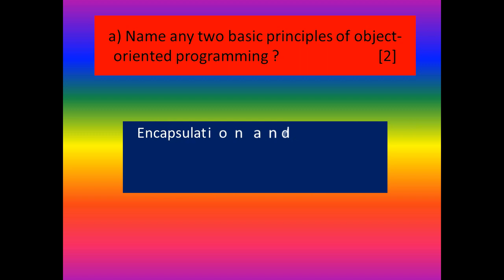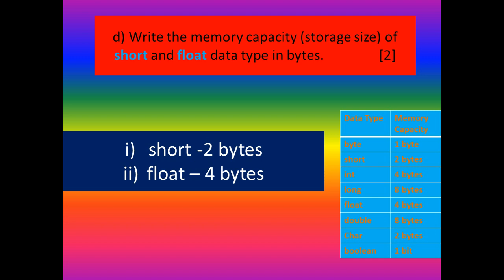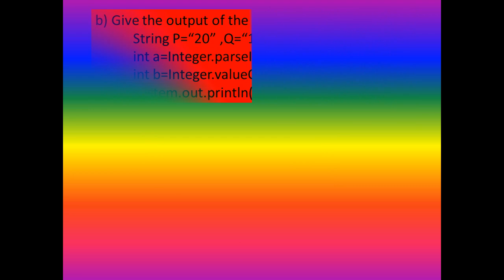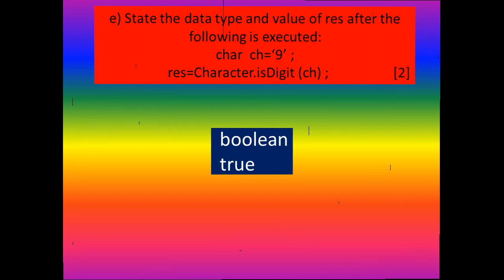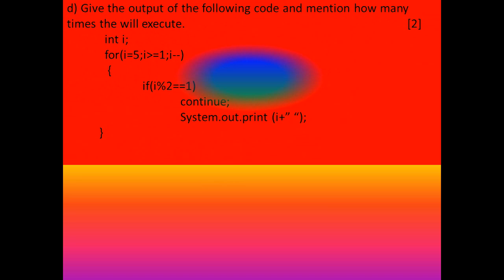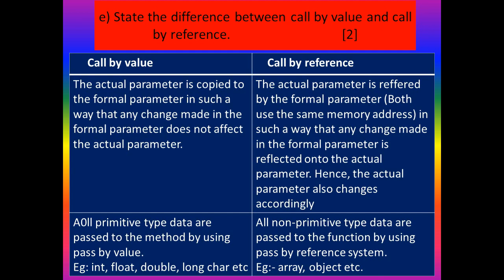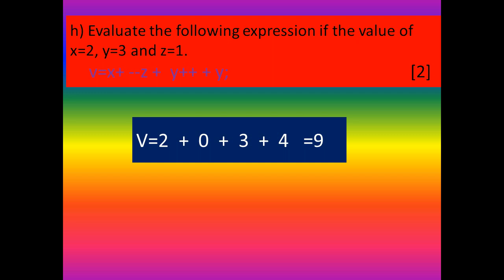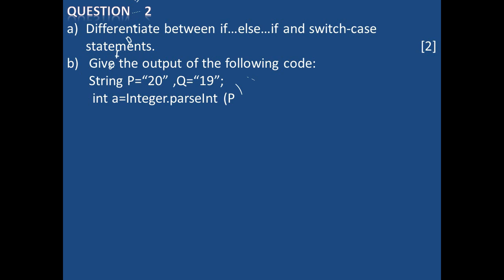ICSE board examination 2019 Computer Application solved question paper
This video contains ICSE class 10 board exam Computer Application  solved question paper Section -A.
This video will be very useful for the students those who are preparing for ICSE class 10 board examination
.This is the latest question paper.Practicing this questions will make you confident enough to write the exam.

Each question is explained well. Related questions are also mentioned.This video will give a visual effect to your brain which will help you to understand and study easily.